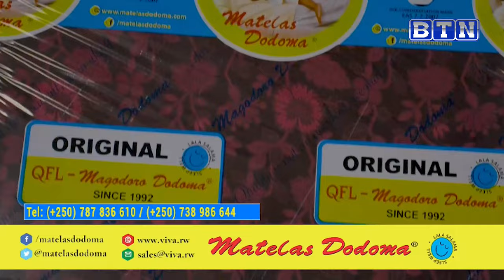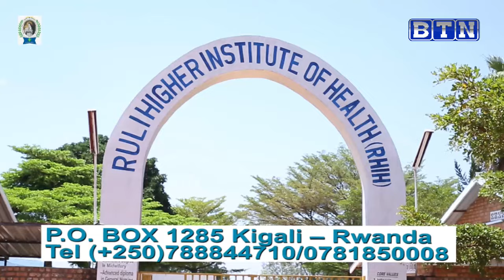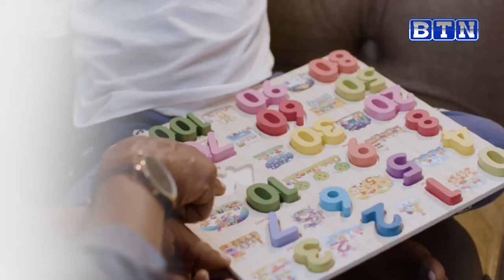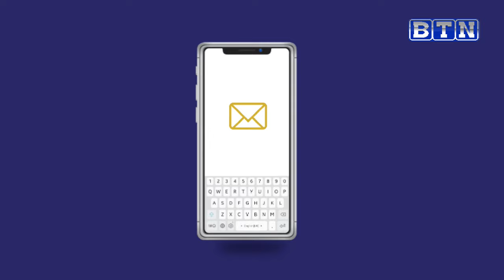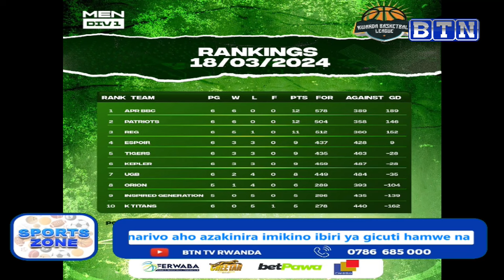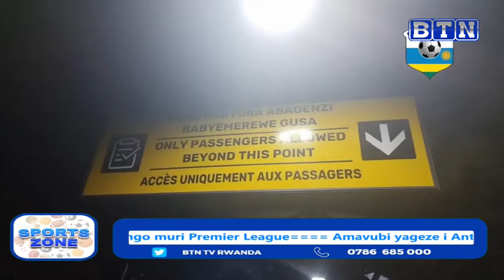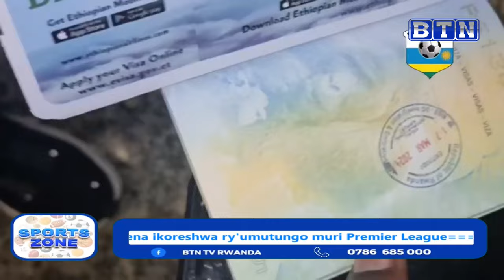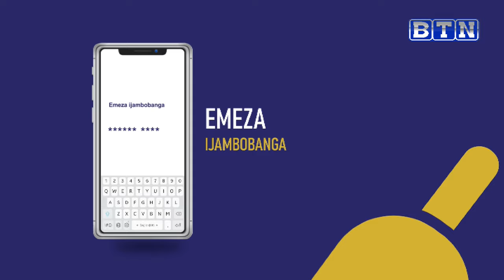SPORTSZONE: Amavubi yageze muri Madagascar gukina imikino ya Gicut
SPORTSZONE: Amavubi yageze muri Madagascar gukina imikino ya Gicuti